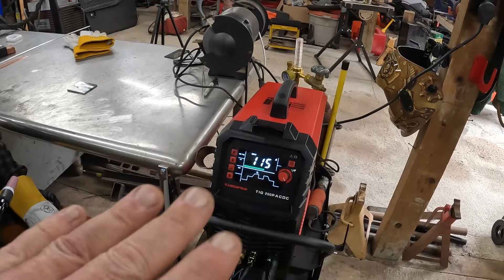Beginner's guide to TIG welding! Can Jess learn to TIG? Welder giveaway info!! How to TIG weld!!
On this episode of Mad Ginger Customs Jess sits down with me and tries to learn how to TIG weld.  This is a basic bare bones instructional video aimed at helping the new guys and girls to get some fundamentals down as they start their journey into TIG welding.  We will be using the new Arccaptain TIG200P.  (Clarification: when we discuss triangular wave we are referring to aluminum sheet. We didn't clarify that!)

It's Arccaptain's Anniversary and they are celebrating by giving you cool welders and gear!!
Join the group, make a post with arccaptainwelder in it. Tell them how and what you weld and they will enter you in the drawing! (see official detail on the Arccaptain page)

to save an additional 5% at checkout!!

If you link our content, you can buy us a coffee here!

Tipping die set for bead roller
Ratcheting wrench set
Ospho Rust Converter
Best cold saw ever!! Evolution chop saw